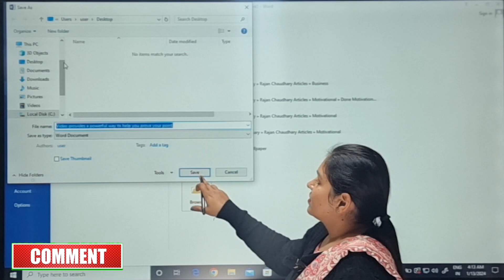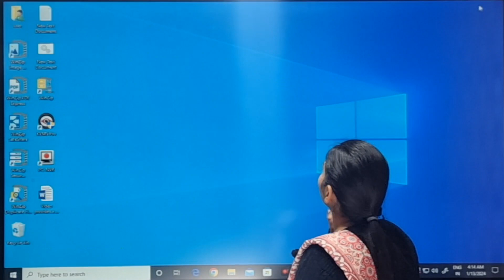How to save file in MS Word - MS Word में File कैसे Save करें - Computer Tips by Chaudhary Computers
Join : Chaudhary Computers & Commercial College, Rajpura.

Early Morning and Late evening batches also available. Classes starts from 7:00 AM upto 8:00 PM.

Learn with Fun - Class Activity - Join Chaudhary Computers and Commercial College - ISO certified

Best Activities to enhance child' s Mental Strength and Creativity
Learning with fun and Skill Development

Best Computer Classes - ISO certified

Courses Offer :
office productivity
basic course in rajpura
desktop publishing course in rajpura
accounting course in rajpura
web designing course in rajpura
english typing in rajpura
punjabi typing in rajpura
hindi typing in rajpura
short hand course in rajpura
steno in rajpura
industrial training in rajpura
autocad course in rajpura
best computer institute in rajpura
theory of computation
compiler design
analysis of algorithm
system design
digital electronics
computer system architecture
excel
advance excel